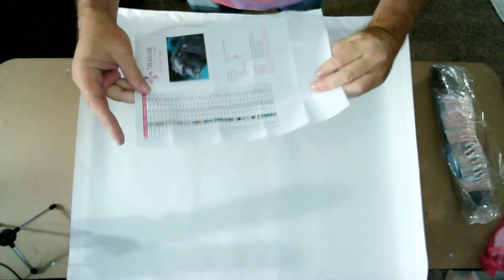Unboxing "Pucker Up Sweetie" from Treasure Studios Art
Unboxing "Pucker Up Sweetie" by Debra Dickson from Treasure Studios Art

If you would like to purchase this image, or any of the other wonderful Diamond Painting kits from Treasure Studios Art, follow my and use code DAVID15 for 15% off of your order of $40 or more.